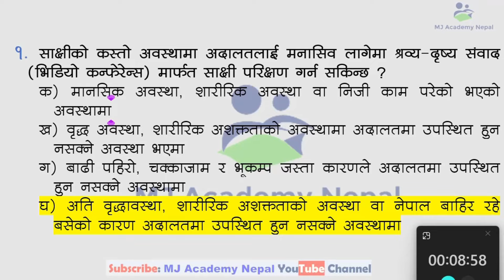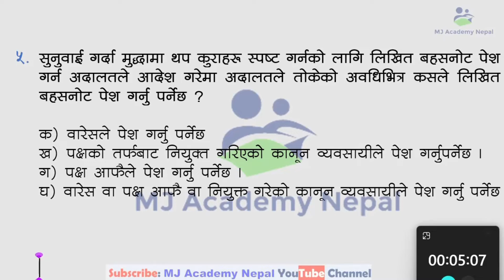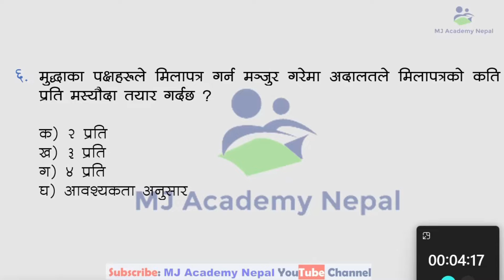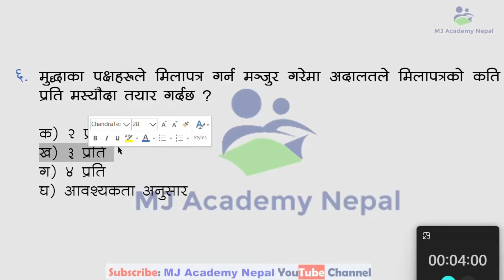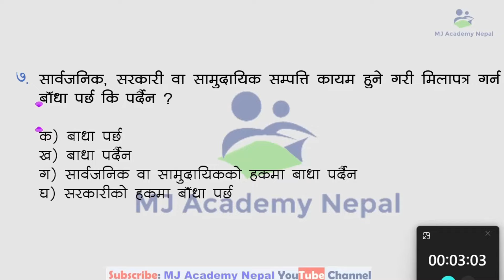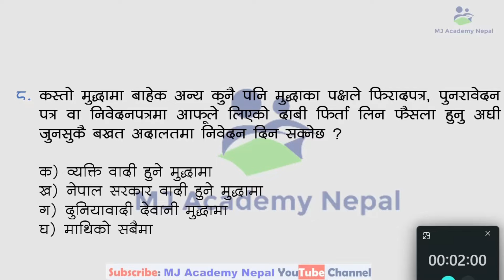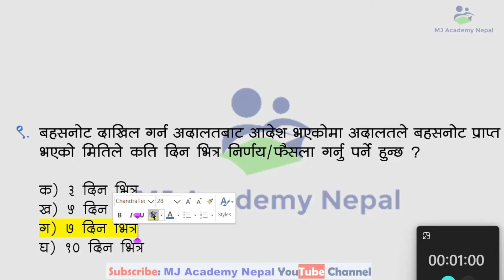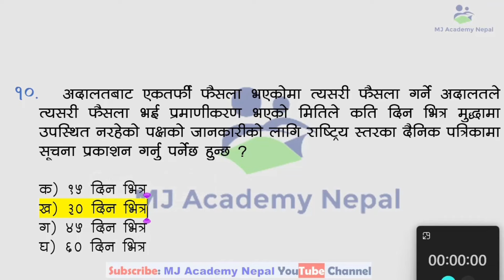मुलुकी देवानी कार्यविधि संहिता।। ३१ ‍औं अधिवक्ता तयारी परीक्षा-२०८०।। १० प्रश्नहरु ।।